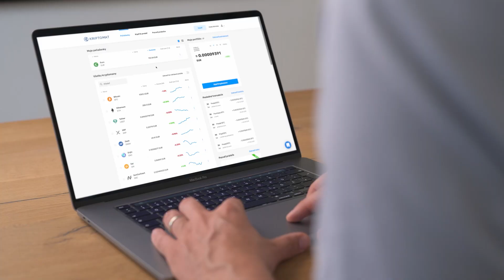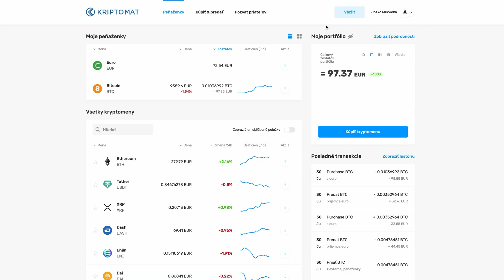Ako nakúpiť kryptomeny | Kriptomat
V tomto videu sa dozviete, ako v službe Kriptomat ľahko nakupovať kryptomeny!